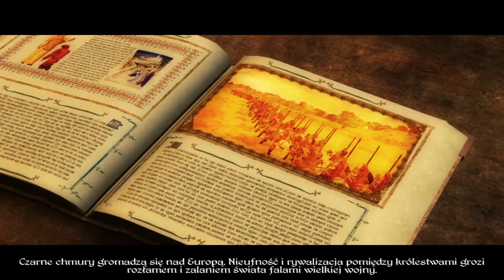Wy wybieracie!!! którą frakcją zagram pierwszą kampanię.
Gorąca prośba o wpis w komentarzy którą z frakcji w kampanie ma wybrać:
-Anglia
-Francja
-Cesarstwo Niemieckie
-Hiszpania
-Wenecja

Głosujcie!!!